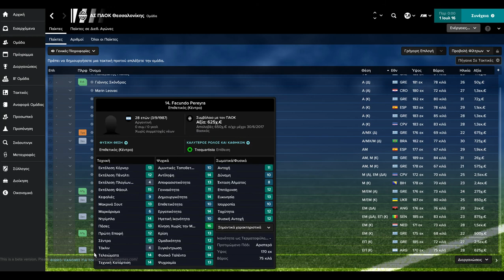Παρουσιαση ΠΑΟΚ Football manager 2017